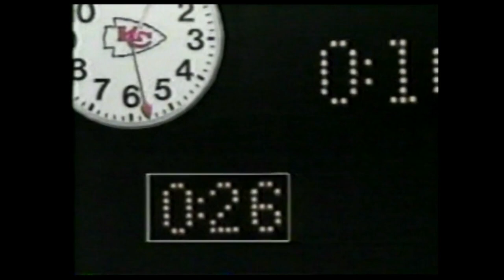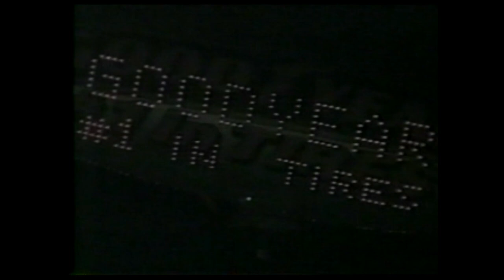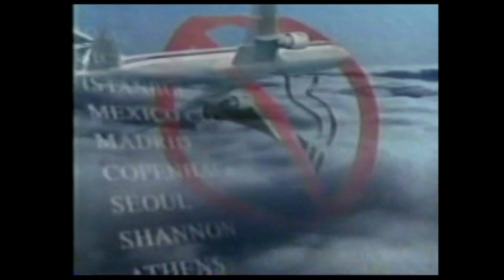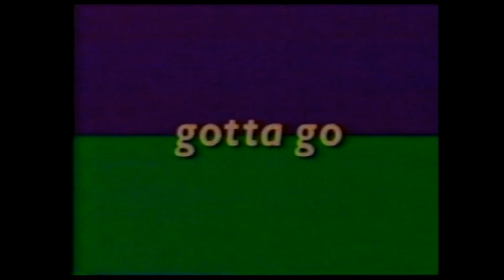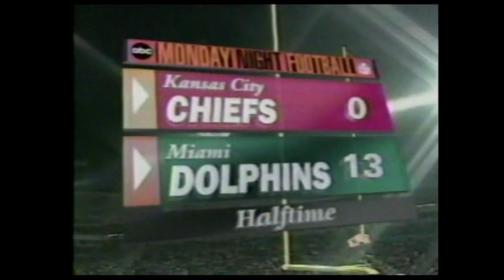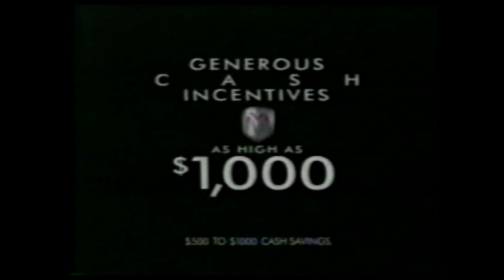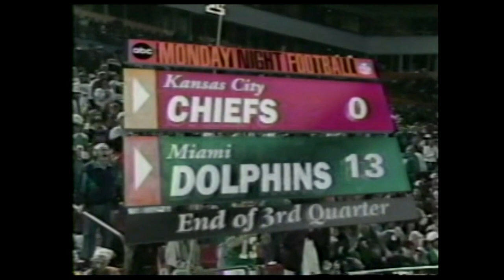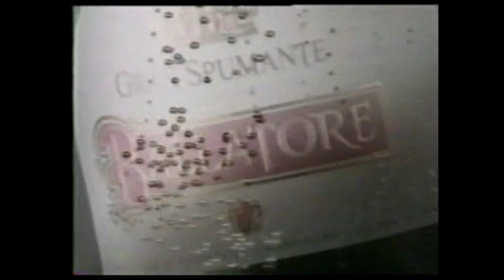1995 week 15 MNF Kansas City Chiefs at Miami Dolphins